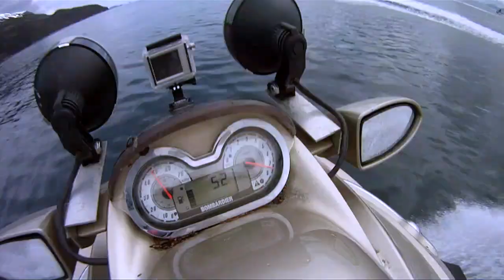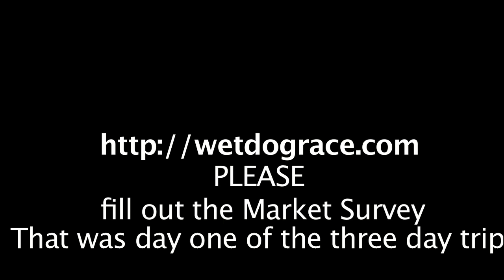The Alaskan Wet Dog Race 2011 Paving the Way Day 1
This is day one of a three day trip where the Ambassadors for the Alaskan Wet Dog Race Travel from Whittier Alaska to Valdez the first day. From there they travel from Valdez to Cordova the next day. and then on the last day they travel back to Whittier.